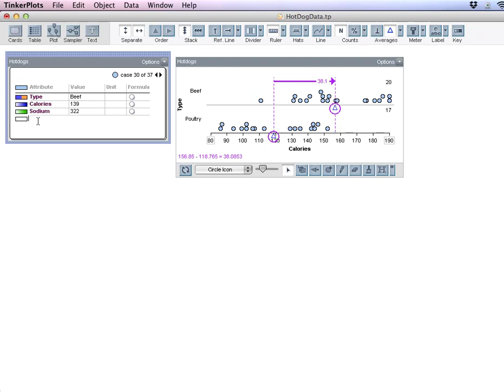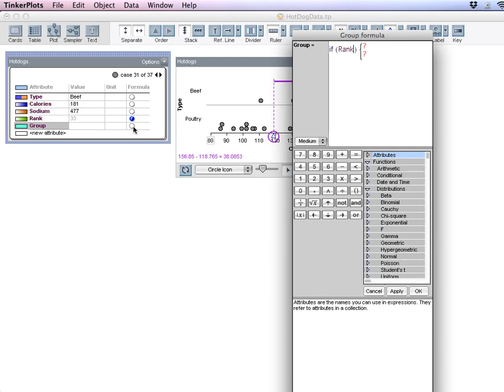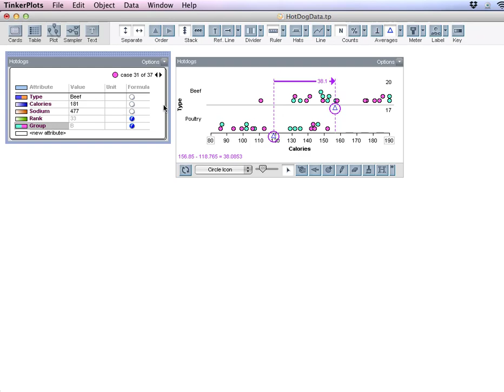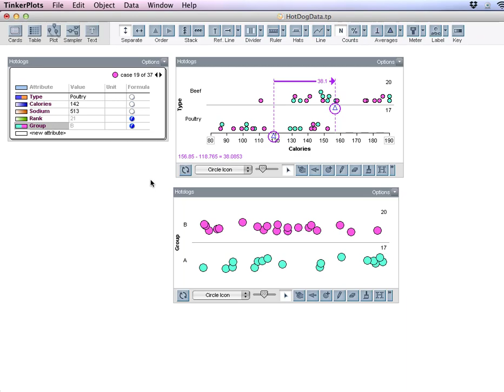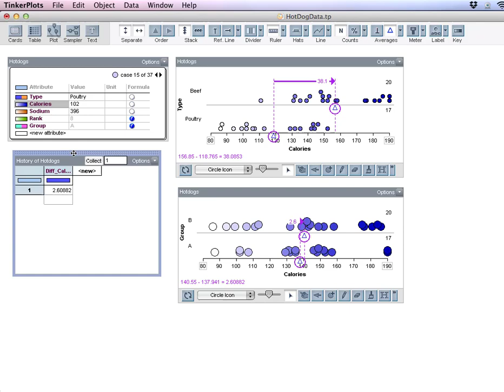Hot Dog Calories - Hypothesis Testing with TinkerPlots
Is there a statistically significant difference in the number of calories in beef versus poultry hot dogs?